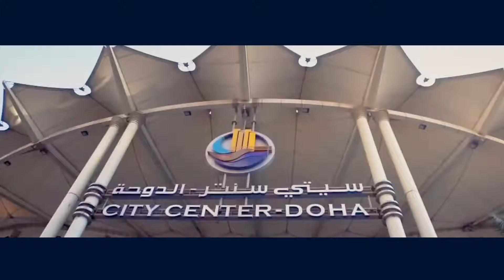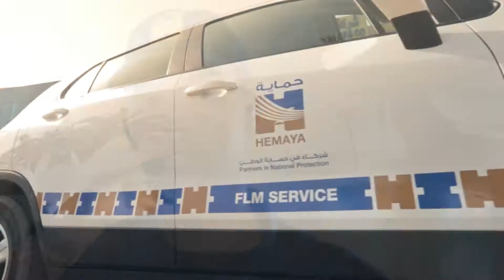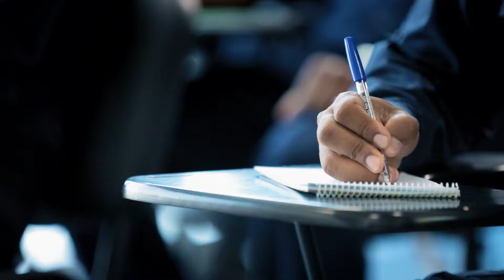Hemaya Corporate AVP - English